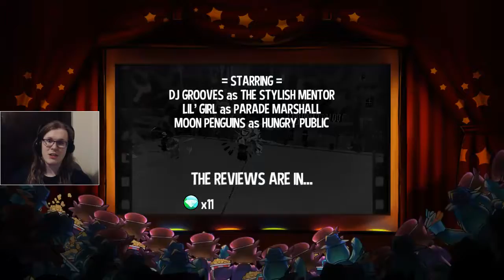A Hat in Time Part 17: The Big Parade